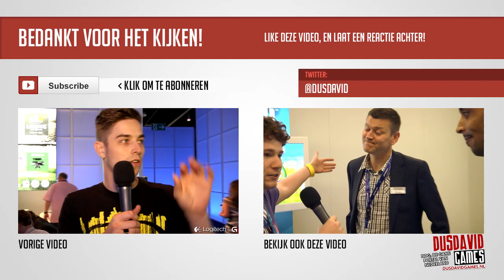Een game met monsters en vlammenwerpers?